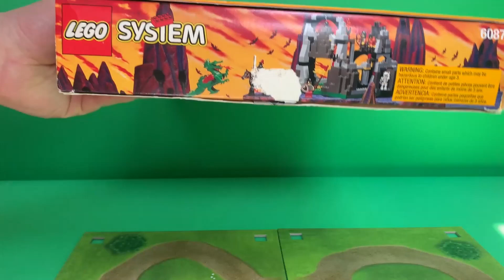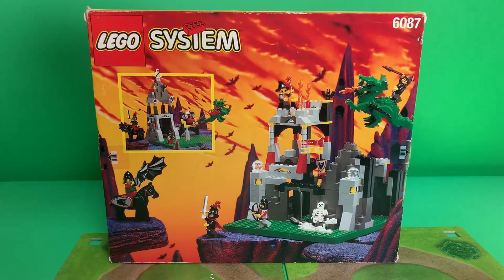Lego Castle 6087 Witch's Magic Manor Recenzja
Witam, dziś prawdziwy koszmar. Seria Fright knigts prezentuje nam oto ten okropny model. To jak bardzo jest zepsuty i parszywy możesz wywnioskować z filmu.